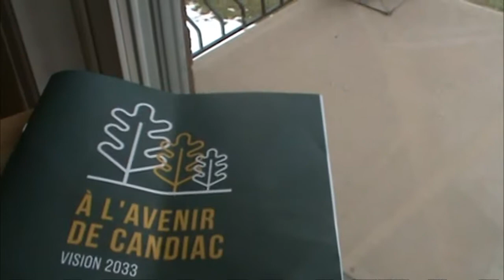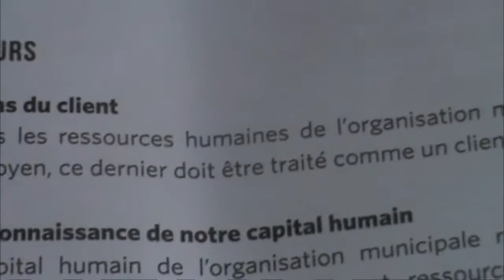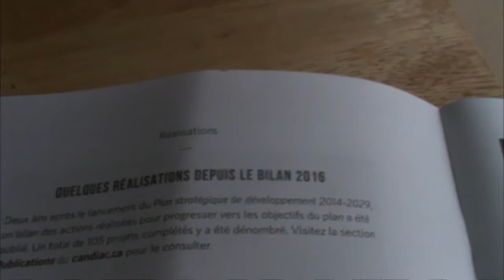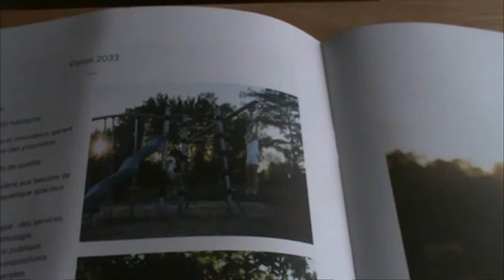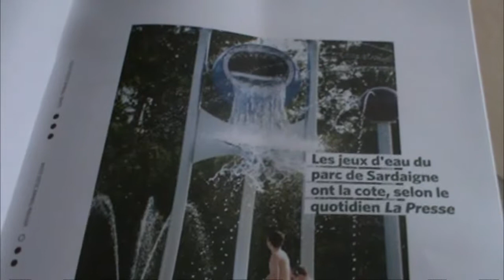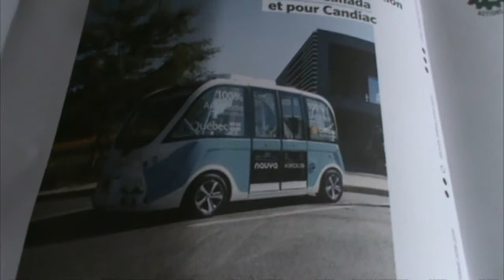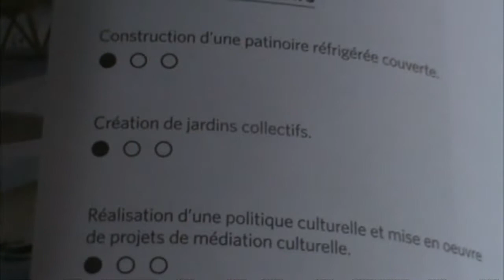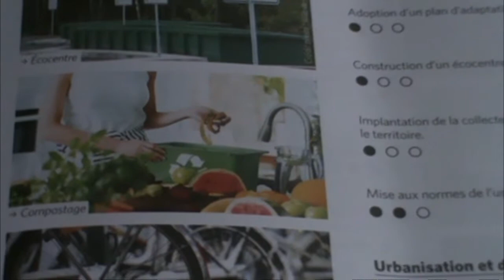كيف يجعل المسؤولون بكندا الاقوال افعالا حقيقية اخر الاختراعات حافلة بدون سائق 😍😍😍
ليلى و المحامي  chouf tv  layla walmohami  laila mohami  nada hassi  said madkouri
ليلى والمحامي الدار البيضاء  nada hassi officiel dounia batma
سعد لمجرد  layla wa mohami  sa3id madkouri
اسماء بيوتي  aya ikchwan اية اكشوان  layla mohami
جديد قضية ليلى والمحامي  samira daoudi
سميرة مربوحة tv
مربوحة tv  nizar sbaiti  asmae beauty  hanan channel  ilham home halima filali  ikram bellanova layla  samira marbouha tv  touhfa show
حليمة الفيلالي  marbouha tv  rania vlogs
المحامي الطهاري
ندى حاسي  sla w slam iza bergaga miza vlog